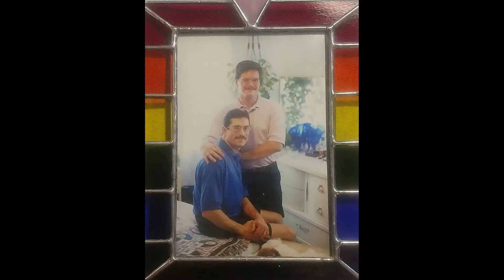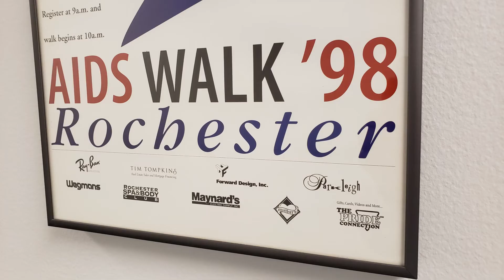Trillium Health Celebrates Pride 2021